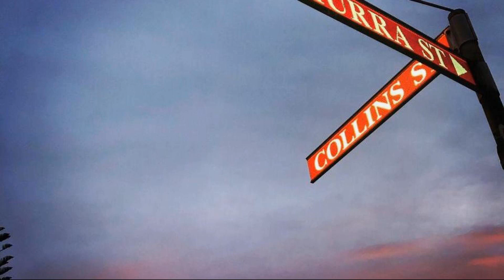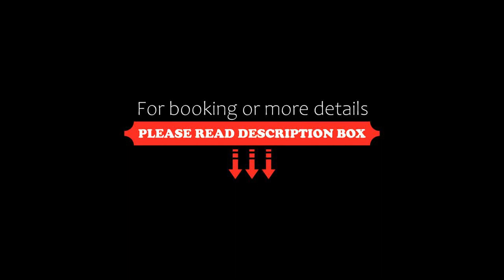Bellevue Accommodation, Kiama, Australia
About Property:
You're eligible for a Genius discount at Bellevue Accommodation! To save at this property, all you have to do is sign in.
Set in central Kiama, Bellevue Accommodation is just 300 m from the main street and a 900 m walk from Kiama Blowhole. The beach is just 200 m from the property.
All apartments at the property are fully self-contained with full kitchen, gas stove top, electric oven, toaster, kettle, large fridge, dishwasher, cutl...
Property Type: Hotel
Address: 21 Minnamurra Street, 2533 Kiama, Australia
Searching For
1. Bellevue Accommodation - Kiama - Australia
2. Bellevue Accommodation - Kiama - Australia Address
3. Bellevue Accommodation - Kiama - Australia Rooms
4. Bellevue Accommodation - Kiama - Australia Amenities
5. Bellevue Accommodation - Kiama - Australia Offers and Deals
Audio Credit:
Track Title: Blank Slate
Artist: VYEN